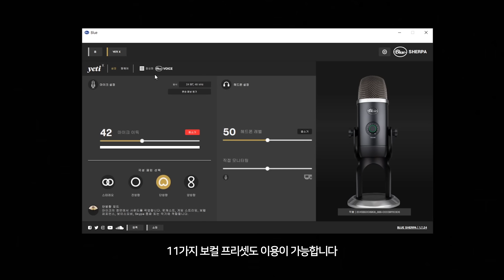마.마잌.마.마이크 만들기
크리에이터를 위한 프로페셔널 USB 마이크, 블루 예티엑스

● 3D펜 살땐! [사나고샵]